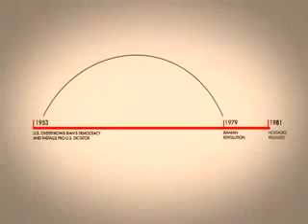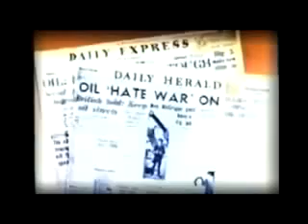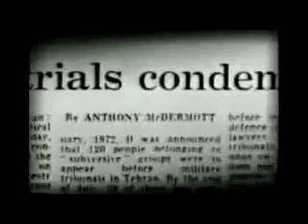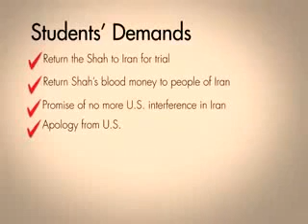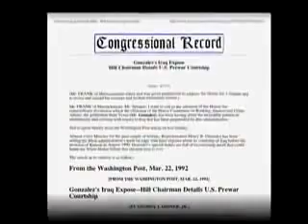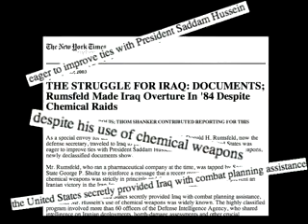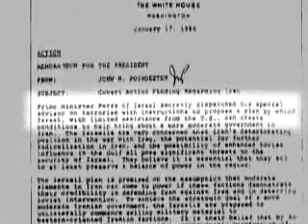Mitt Romney on the Iranian Threat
Islam Evil Iran Terrorism Iran did 9/11 Israel attack Iran HAMAS Hezbollah Hizbollah martyrdom suicide bomber terrorist Israel Infidel protest Jerusalem CIA navy seals US army Afghanistan Iraq WMD nuclear program nuclear facilities bomb Iran nuclear facilities bomb strait of Hormuz Persian Gulf Arabian Arab Jihad against America Islam will dominate the world Muslim conquest Islamization domination against West rogue state Axis of Evil Ahmadinejad wipe Israel off the map nuclear weapon nuclear bomb test fire nuke Syria weapons of mass destruction Al-Assad IDF Israeli defense forces Gaza Lebanon Palestinians Palestine Russia China ww3 Hamas teaches young Palestinians to kill Jews kill Israelis Israelites Hamas constitution kill Jews Jewish state destruction of Israel execution beheading Saudi Arabia Adultery stoning homosexuality evil Saddam Husein Osama Bin Laden Ladden Usama